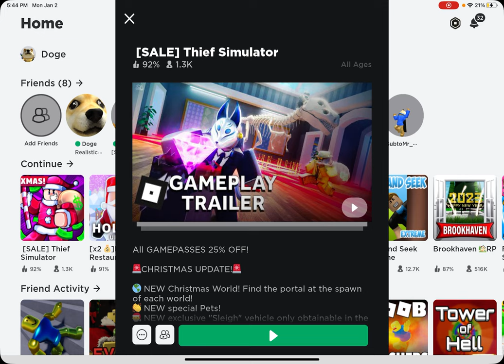I robbed the bets store part 2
5 like for part two